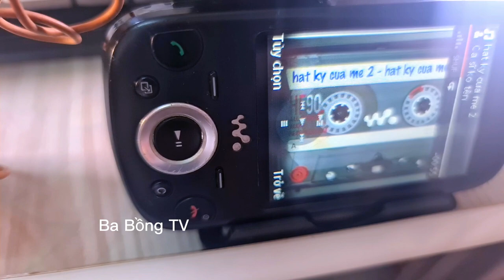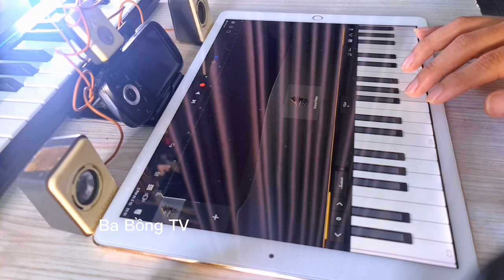Đây là Một Bản Nhạc Về Mẹ | Được Phát Trên Sony Ericsson Và Ipad Piano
Mình không bán sản phẩm này nhưng các bạn có thể mua ở link bên dưới: